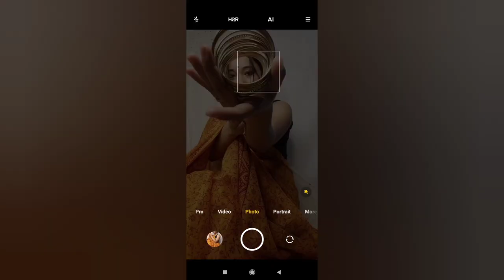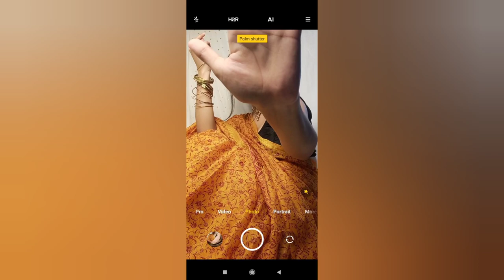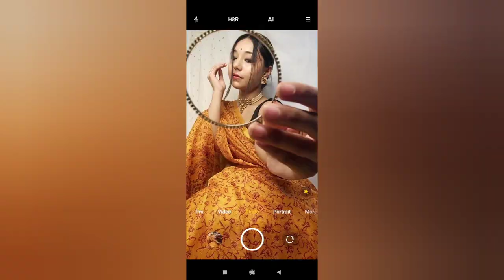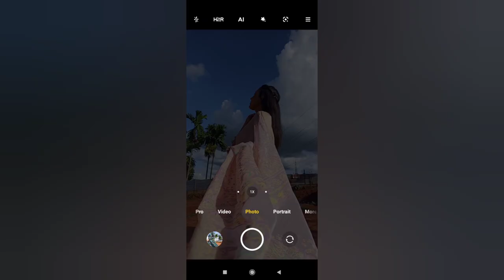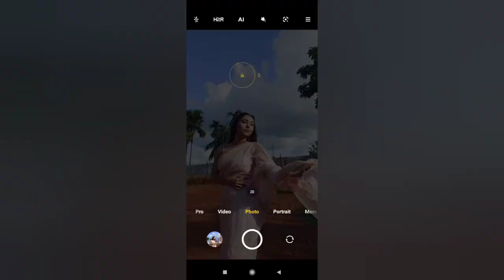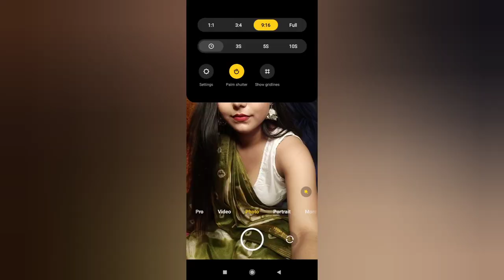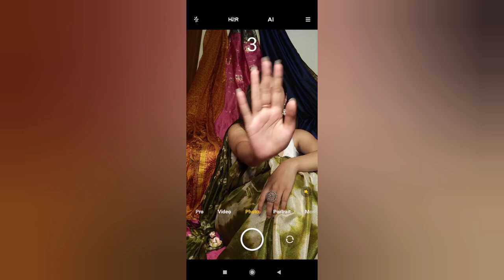Self portrait photo ideas in traditional attire | using mobile | creative self portrait | Liza Sarma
So in today's video I have shown hoe you can click self portrait photos at jome easily using your mobile. These photos can be clicked without using a tripod. Watch the whole video to know more.

Note : please don't use any picture or any other content from my videos without my permission

Photoshoot, photoshoot ideas at home, self portrait photography at home, creative photoshoot at home, clicking photos without tripod, mobile phone photography, how to pose in traditional wear, no tripod mobile photography, how i click my own photos, easy diy background for photos